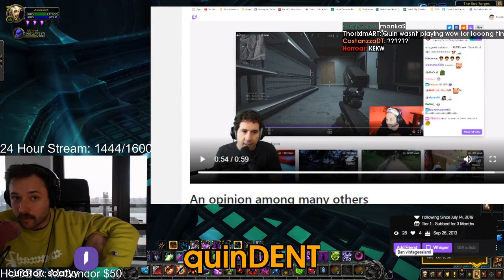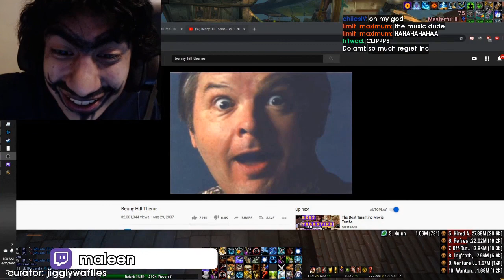Daily World Of Warcraft Plays: 8 IN THE MORNING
Every day, Gloomshot automatically:
- And puts together these highlight reels into convenient playlists for max MMO viewing pleasure!

This process is done automatically, but I make updates to the curation algorithm every day. Help me progress it by commenting about what clips you enjoyed / didn't enjoy.

NOTE: If you are a MMO content creator and don't want your videos to be promoted here, just shoot me a message (email is preferred) and I'll update the algorithm to blacklist your stream.

=== WORLD OF WARCRAFT HIGHLIGHT CLIP SOURCES ===

Gloomshot is a highlight curation bot, NOT a highlight creation bot -- none of these World Of Warcraft clips are mine.

Content creators are what makes the MMO community, so if this video introduced you to a streamer you like, make sure to support them by viewing their channel and SUBSCRIBING so you can see the action live at the source.

Source streams for today's compilation video:

[00:00] Mmo_World Of Warcraft Highlight #1: "Greek trying to enjoy his life rather than letting viewers control him and what he does." clipped by tiggitz

[00:37] Mmo_World Of Warcraft Highlight #2: "8 in the morning" clipped by fefrfe

[00:54] Mmo_World Of Warcraft Highlight #3: "THE DOUBLE ROP" clipped by bonyz564

[01:19] Mmo_World Of Warcraft Highlight #4: "BINDINGS" clipped by hqs10

[01:49] Mmo_World Of Warcraft Highlight #5: "Asmongold's message to Blizzard" clipped by crackofdawn

[02:48] Mmo_World Of Warcraft Highlight #6: "quinDENT" clipped by soatyy

[03:15] Mmo_World Of Warcraft Highlight #7: "Mn No Likey" clipped by yacopok

[03:35] Mmo_World Of Warcraft Highlight #8: "Tab Target Mechanics" clipped by shaddowpunk

[03:52] Mmo_World Of Warcraft Highlight #9: "trolls" clipped by snyzu

[04:07] Mmo_World Of Warcraft Highlight #10: "IT'S CONFIRMED" clipped by paperjamtv

[04:34] Mmo_World Of Warcraft Highlight #11: "Mehhx brain is so large" clipped by exphell

[05:04] Mmo_World Of Warcraft Highlight #12: "it was only 11 seconds" clipped by rose_fluff

[05:33] Mmo_World Of Warcraft Highlight #13: "pepelaugh" clipped by quizieguy

[05:46] Mmo_World Of Warcraft Highlight #14: "I GOT LAID" clipped by jigglywaffles

[05:56] Mmo_World Of Warcraft Highlight #15: "he got it" clipped by pokeypointy

[06:13] Mmo_World Of Warcraft Highlight #16: "TOO HOT!" clipped by jrclassic

[06:35] Mmo_World Of Warcraft Highlight #17: "KUNGEN FOCUS" clipped by slumb0

[07:00] Mmo_World Of Warcraft Highlight #18: "Silenced in the purple circle" clipped by superhumanjesse

[07:25] Mmo_World Of Warcraft Highlight #19: "NA KEKW" clipped by merfin

=== FEATURED MMO STREAMER ===

This week's most popular highlight comes from asmongold.